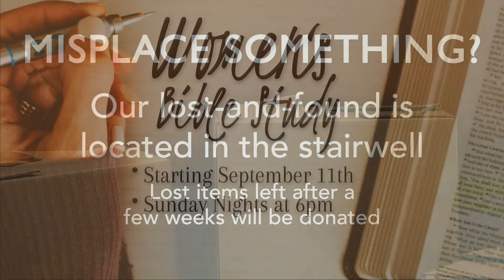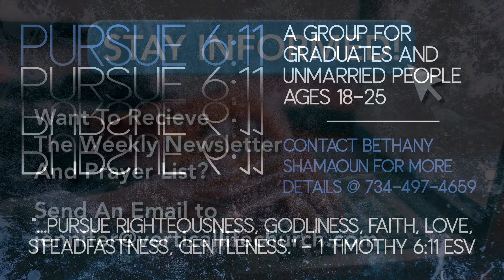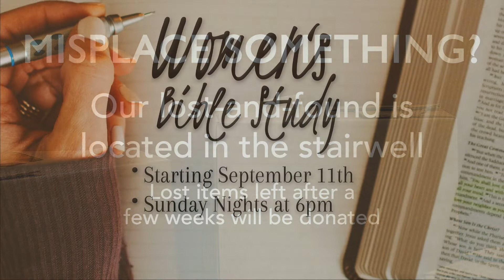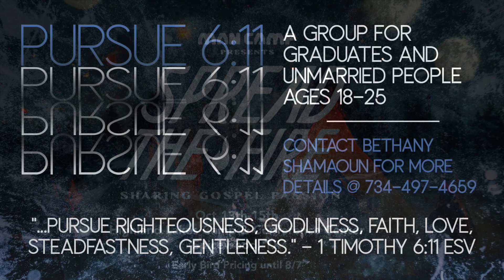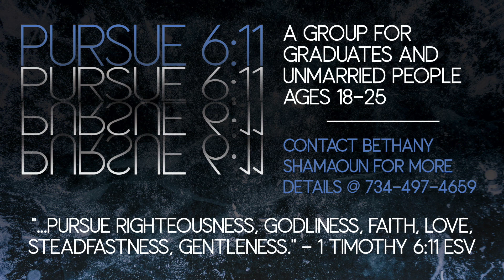October Announcements Updated